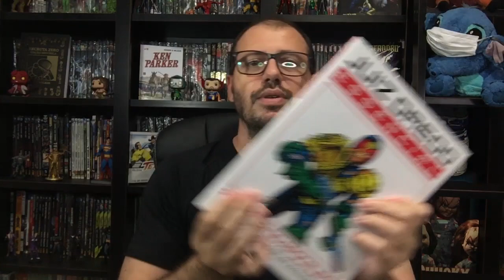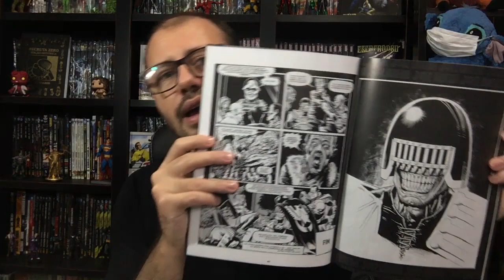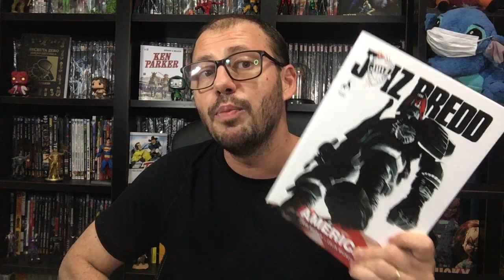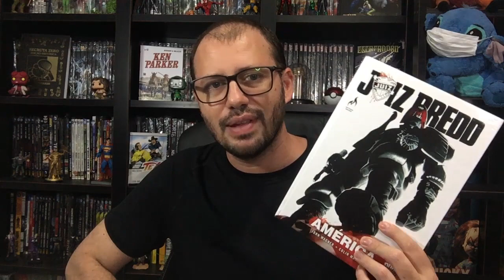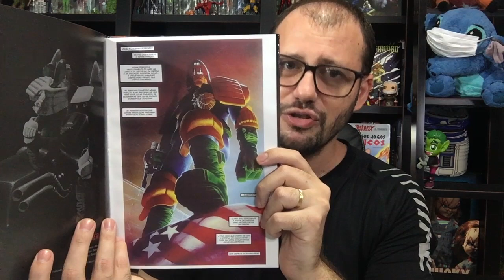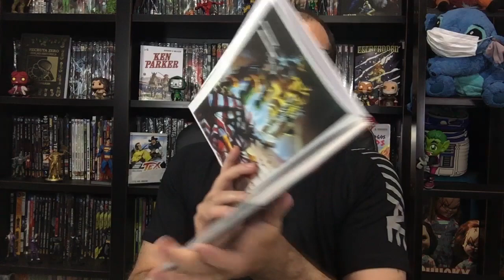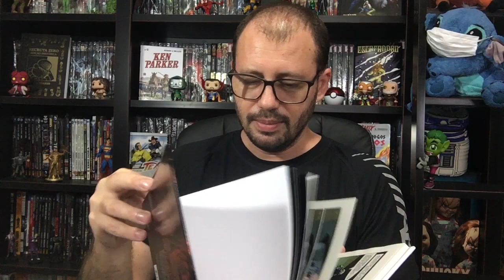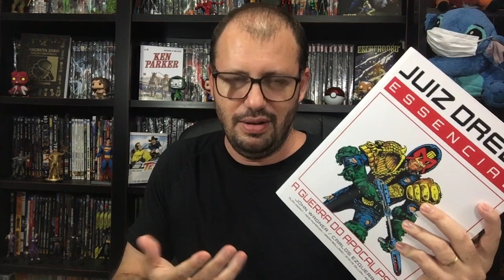CIB - Juíz Dredd América - Uma das melhores histórias e uma ótima oportunidade para começar